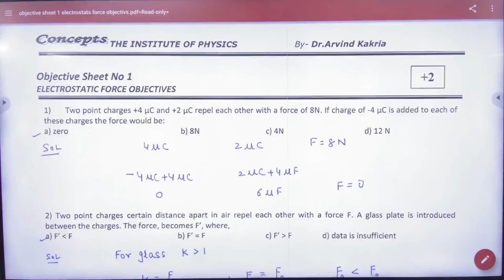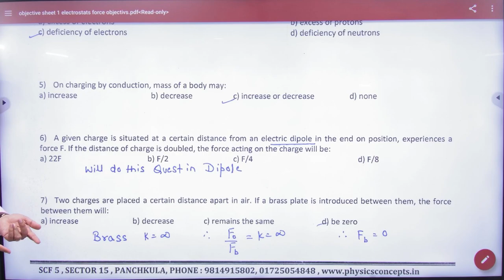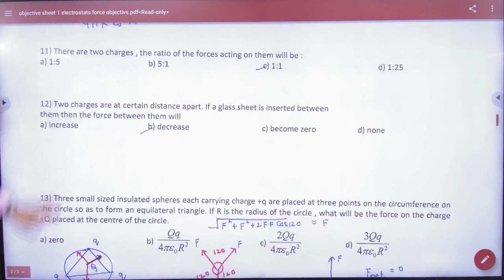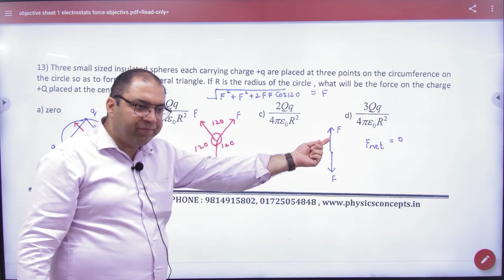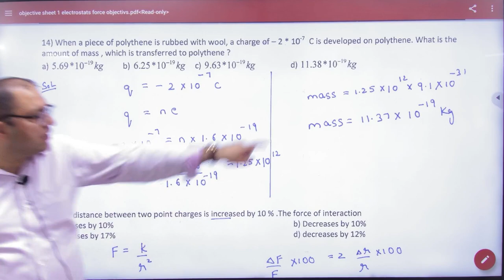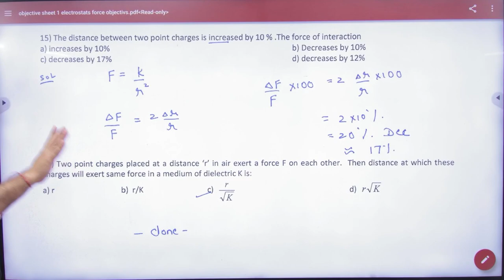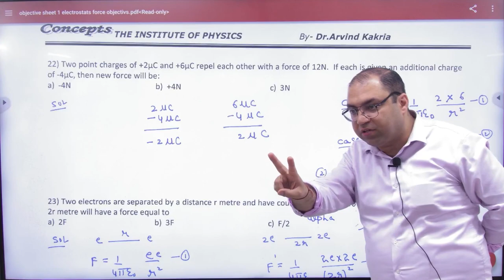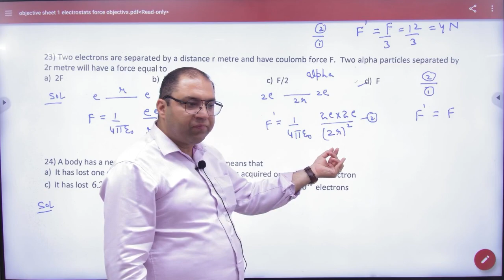1 Objective force NCERT